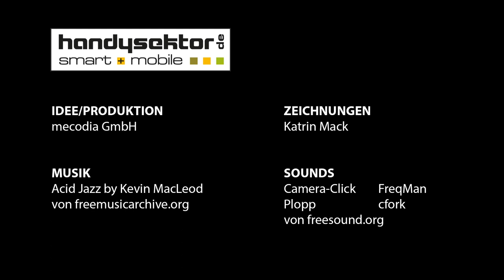Handysektor erklärt: Was sind eigentlich App-Berechtigungen?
"Was sind eigentlich App-Berechtigungen?". Das fragt sich auch Tom, der Apps total klasse findet und sehr viele auf seinem Smartphone installiert hat. Im Erklärvideo erklären wir Tom und dir, was App-Berechtigungen sind, warum diese so wichtig sind und welche Berechtigungen WhatsApp verlangt.